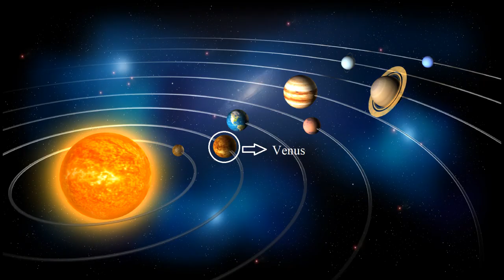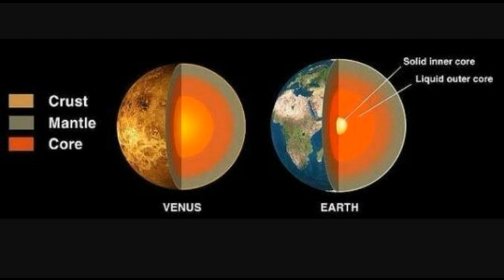Venus – The Hottest Planet of the Solar System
Do you know, why Venus is called the hottest planet? To learn more, watch this video.

Image Source:
NASA
Flickr
Getty